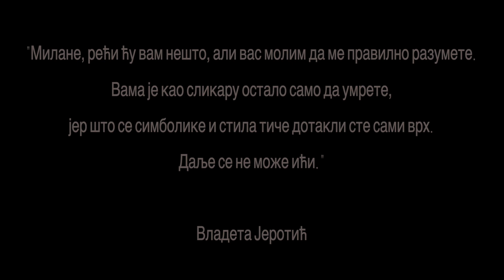Milan Tucovic | 1965 - 2019 | Da mi trcimo zajedno..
M. T.

Oslikaj sopstveni portret.
To mora biti sudar svetla i tame..
Ovaj put vecera neka bude javna..
Jednog naspram drugoga posluzi Prometeja i lucifera..
Heruvimsku pesmu neka prate jecaji slabosti..
Ne trudi se da portret bude lep..
Ovaj put neka bude kakav jeste..
Pergament istine nece upiti skrivene poruke..
Slika trazi sunceve svetlosti..
Samo otvoreno nebo nece izneti lazne senke..
Potrudi se da tu budu i Itaka i Atlantida..
Razigraj dete u telu oronulog starca..
Nemirna tisina i trenutni trubaduri..
Moranje naspram htenja..
Zelje raspete na krstu i sebe oslobodjenog od smrti..
Oslikaj zivot buducega veka..

Mi ne trčimo brzo – Mi želimo da stignemo daleko..
Naš imperativ nije pobeda pojedinca – nego bolja zajednica..
Mi ne želimo da preteknemo tebe – već da prevaziđemo sebe..
Naši rezultati ne ukazuju da smo bolji – nego da možeš i ti..

"Istrcimo kilometar vise" je nasa filosofija zivljenja. Uvek daj vise od sebe, da bi dobio vise.
KO SME, TAJ MOZE!

We make these videos with the intention of educating others in a motivational/inspirational form. Our understanding is that it is in correlation to Fair Right Use, however given that it is open to interpretation, if any owners of the content clips would like us to remove the video, we have no problem with that and will do so as fast as possible.

1)This video has no negative impact on the original works (It would actually be positive for them)
2)This video is also for teaching purposes.
3)It is not transformative in nature.
4)I only used bits and pieces of videos to get the point across where necessary.